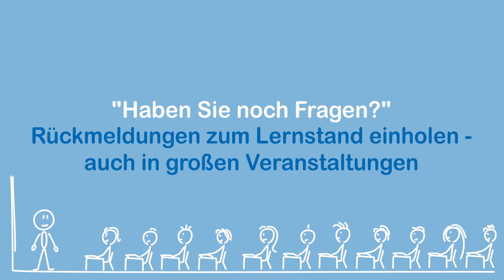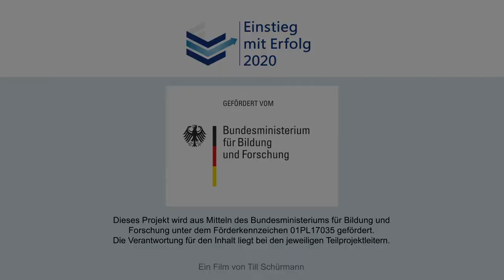Studierende im Hörsaal digital befragen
In Veranstaltungen mit großen Teilnehmerzahlen beantworten nur sehr wenige Studierenden Ihre Fragen zum Lernstoff oder zu Verständnisschwierigkeiten? Ebenso stellen nur wenige Studierende selbst Fragen? …Und Sie wünschen sich eine unkomplizierte Möglichkeit, die es ermöglicht, darüber mit Ihren Studierenden ins Gespräch zu kommen?